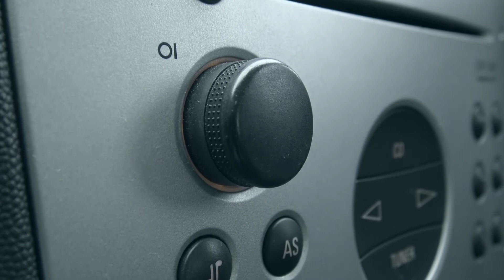"Hunted" Short Film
Short filmed created for a college project and for uni interviews.
Was filmed and edited all in 1 week on 1080p Sony handheld camera.